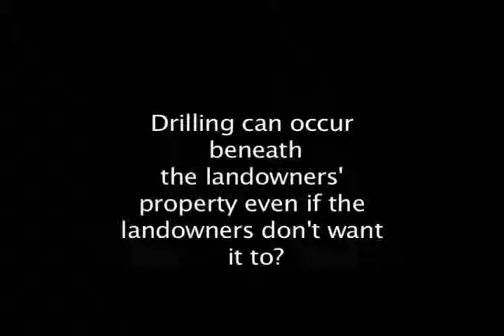The Marcellus Shale: New York is the Natural Gas Industry's New Lab Rat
Under some of the most beautiful parts of rural New York State in the pre-Jurassic era formation called the Marcellus Shale is an unimaginable fortune in natural gas. Getting that gas to market has become an obsession of Wall Street and the biggest gas drilling companies in the world. In this gas rush, New York is fast becoming a geological science experiment that many experts fear will have profound, dire environmental and health consequences.